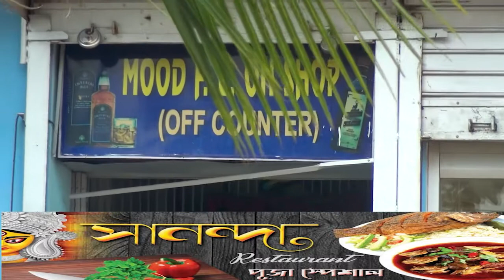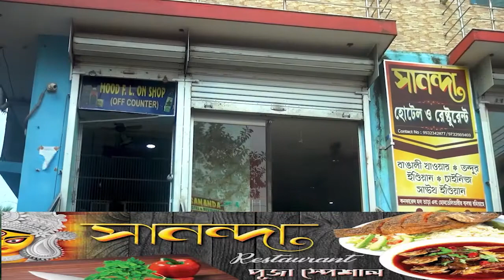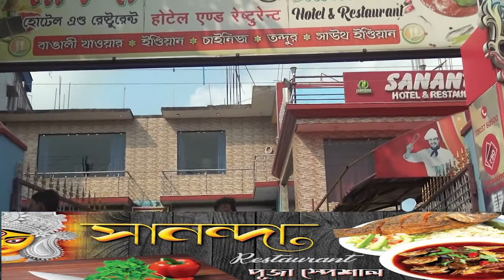হেলিকপ্টার দুর্ঘটনায় প্রয়াত বিপিন রাওয়াত।শোকপ্রকাশ মুখ্যমন্ত্রীর।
হেলিকপ্টার দুর্ঘটনায় প্রয়াত বিপিন রাওয়াত।শোকপ্রকাশ মুখ্যমন্ত্রীর।ananda_bangla_news